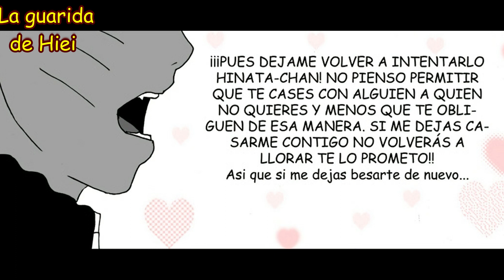Porque yo te amo - Capítulo 6 - Naruto le propone matrimonio a Hinata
Y tras haber empezado el día de la forma más acelerada posible, con besos y golpes incluidos, Naruto se llevara a Hinata, donde las emociones se volverán aún más intensas.